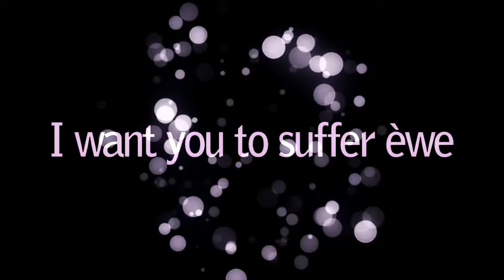FeelN'FreeStudios AUDITION [OPEN]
READ DESC // for a better and slow explain xD

---Make sure to comment, like, here.
--DEADLINE 20 OF OCTOBER.--
We decided to create a studio. A RPC/OC Studio, I count with the help of JuicexApple. So, here are the rules for participating:

RULES//.
 -Make TWO shorts videos together. Each one, about 15-30 s. Use your RPCs/OCs on it.
 -When you make them, publy them as a response in this video, or send me the link.
 -Send a PM with saying me some things about you:
    *Name:
    *Languages you talk:
    *RPCs:
    *[OPTIONAL] The story of one of your RPCs, (if they have one):
    *Genre of music you like:
 -Show me all your potential! make sure to make two good videos! c:

Hope all is OK. Its just some things I need to know maybe for the future MEPs. Good luck to all!